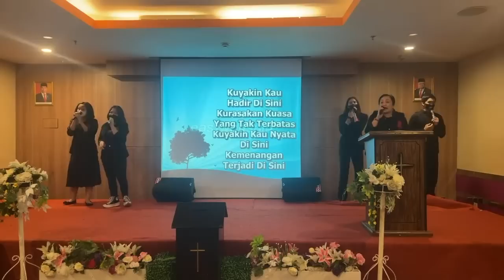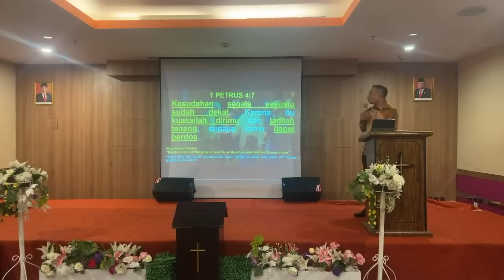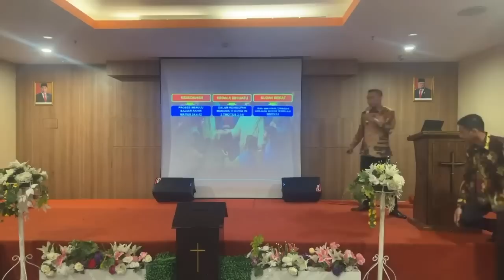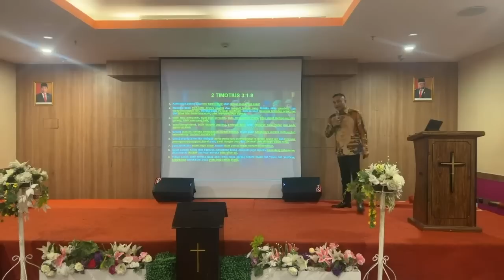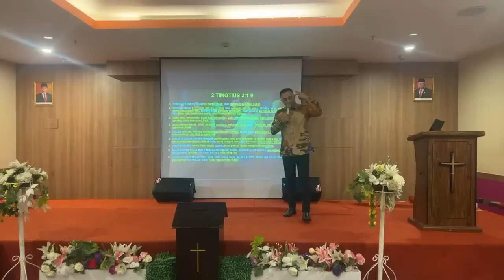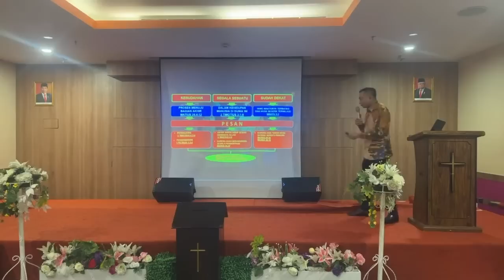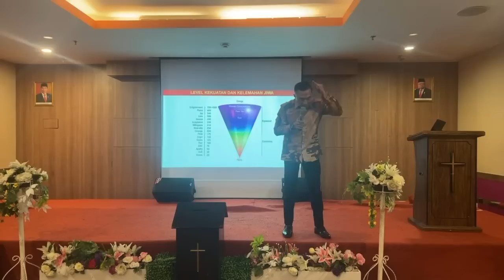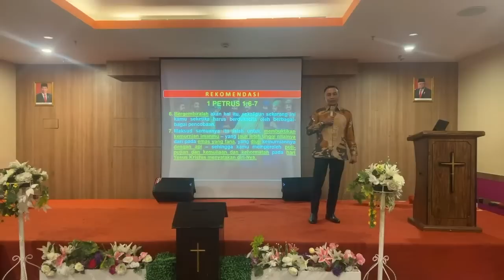SIKAP ORANG PERCAYA DI AKHIR ZAMAN - KOMJEN POL. DHARMA PONGREKUN